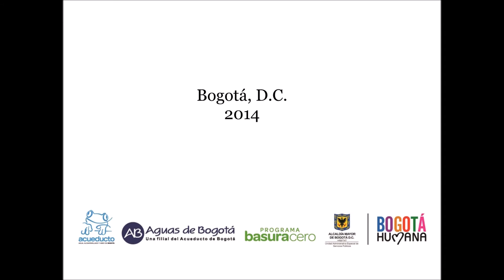Los Màrtires. La carrilera, vía interinstitucional por el ambiente.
La carrilera. Ese lugar de sueños en donde viajan los turistas rumbo a la Sabana. Convertido en un depósito de escombros clandestinos con presencia de habitantes de la calle. Intervención del Operador Público de Aseo.